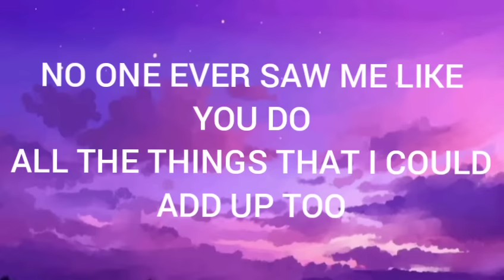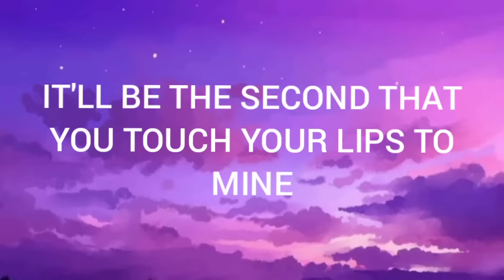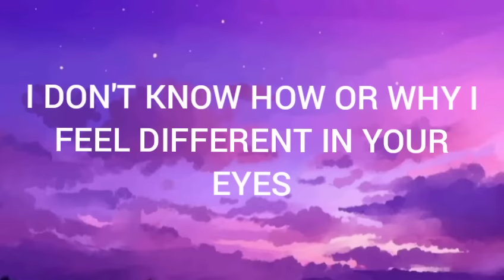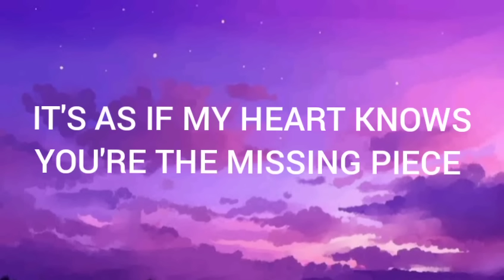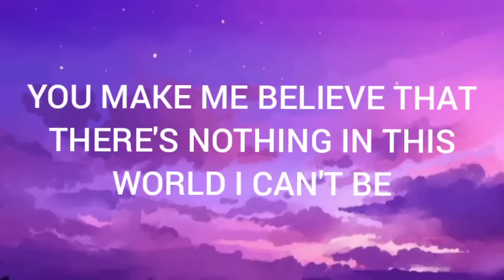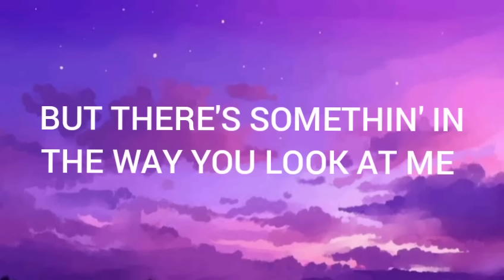The way you look at me - Christian Bautista (Lyrics)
The way you look at me (lyric video)